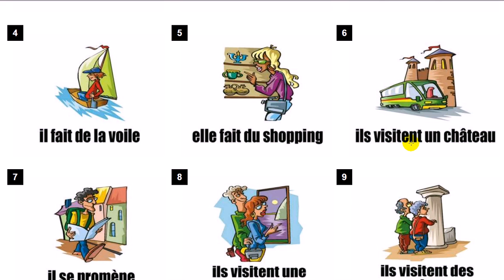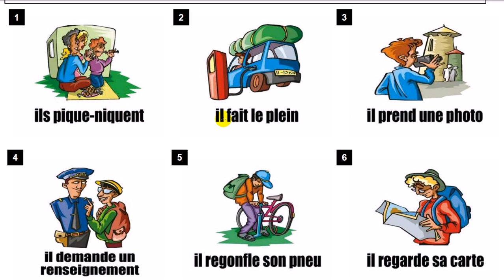Französisch Lektion # Holidays